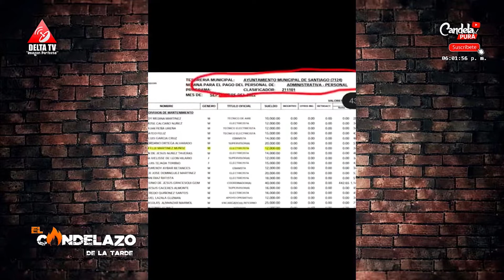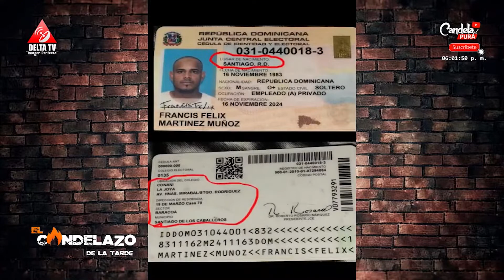Revelan que Abel Martínez mandó a sabotear actividad del PRM